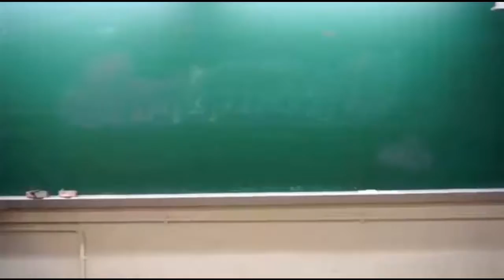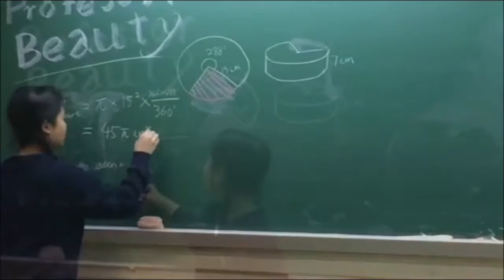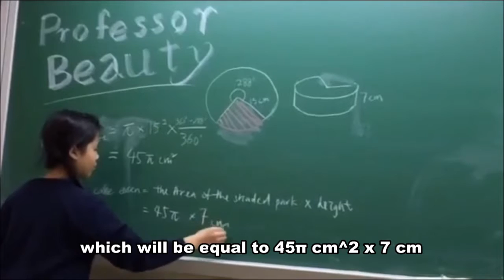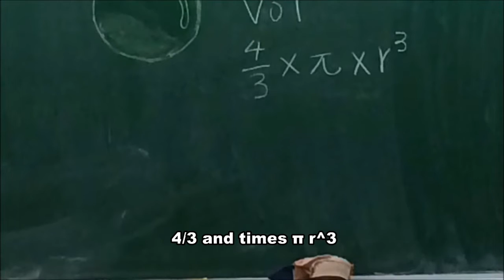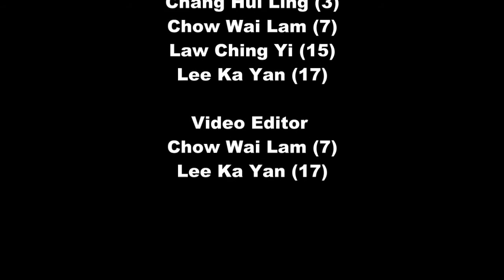Maths video(Area and Volume)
This is our first time of making a video to YouTube. Hope  you guys will like it!